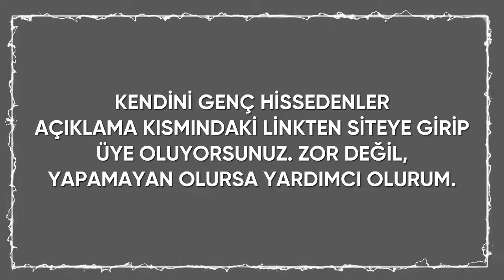Öğrenciler İçin Para Kazanma Yöntemi | İnternetten Nasıl Para Kazanılır?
Herkese Selamlar İllegal Bilgiler Takipçileri Ve Takip Etmeyen Saygı Değer Reisleri.Bugün Sizlere İnternetten Nasıl Para Kazanılır Gösterdik.Umarım Beğenmişsinizdir.
DİĞER VİDEOLAR:
TRENDYOL BEDAVA 20TL ALMA | NASIL ALINIR ?